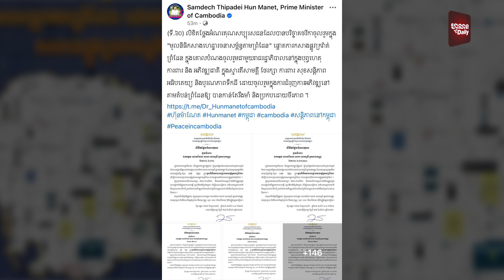ប្រមុខដឹកនាំកម្ពុជា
ប្រមុខដឹកនាំកម្ពុជា ចេញលិខិតថ្លែងអំណរគុណដល់សប្បុរសជនទាំងក្នុងនិងក្រៅប្រទេស ដែលបានចូលរួមបរិច្ចាគថវិកាក្នុង «មូលនិធិកសាងហេដ្ឋារចនាសម្ព័ន្ធតាមព្រំដែន»